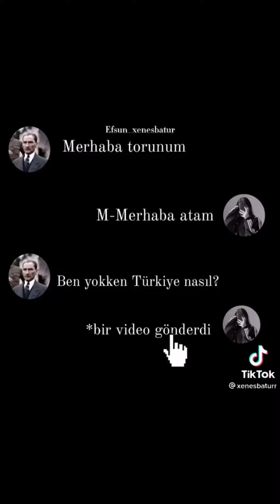3 dk Enes Batur videoları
cellat 36
dolar
bitcoin
borsa
Enes batur
wildcraft
brawl stars
pubg
fortnite ps5
xbox
ceren
cemre
at kafası
rte
deli
valorant
cs go
AKP
MHP
CHP
minecraft
roblox
bedava robux
bedava elmas
2021
Messi
Ronaldo
Aykut Elmas
napim
porçay
Türkiye
kuş
kuş evcillestirme
Sultan papağanı
köpek
kedi
kedi videoları
hamster
yılan
Hindistan
netflix
erken
seçim
andımızı
okur
musun
yine yangınlar yine ben
Osman Gültekin
hiko
baba
abicim
mansur yavaş
Mansur
Başbakan
2023 seçim
virüs
edit
montaj
pc toplama
cennet
cehennem
ayaz
aleyna tilki
Merve Yalçın
elanur bela
dolar
euro
katar
kazak
trendyol
dolap
ps4
crack
cyberpunk 2077
half life 3
komik videolar
konuşan kedi
2021 lgs örnek  sorular
matematik
fizik
deneme
hız
nartest
fenomen
ödcfc
pewdiepie
mr Beast
para
kazanma
internetten
para kazanma
ekran kartı
rtx 2060
rtx 2070
rtx 2080
rtx 3060
rtx 3070
rtx 3080
rtx 3090
rtx 4040
rtx 4050
rtx 4060
rtx 4070
rtx 4080
nvidia
amd
msi
monitör
monster
Asus
ryzen
işlemci
ram
gta 5
eba
troll
korkunç
şaka
cfcy
cyfc
ayaz
Yeni akım
Para
Dolar
Belli Poarch
Logan Paul
suhan
minecraft
herobrine
Real
Hamood
Arab
Jigsaw
Da Baby
Dababy
Avocado
Man
Videos
Bella
Johnny
Logan
Lord
Kgb
Animal Fight
Johnny
John
Sins
Jordi
Baskeboll
Mesut
Özil
Ayak
Kol
Bacak
Göz
Burun
Oruç Hilesi
Cehennem
Cennet
bir
melek
var
içimde
saklı
bi biçimde bekleyen sevgilisyle
şeytan azgı